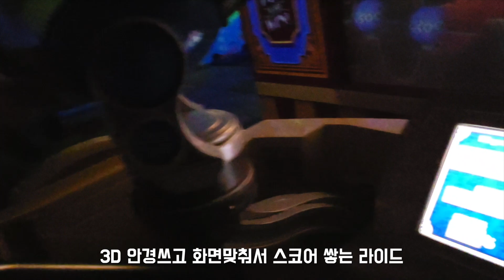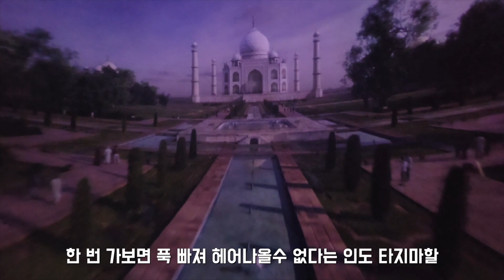California Disneylandㅣ디즈니 어드벤쳐 파크 마지막 브이로그! 세상에서 가장 무서운 관람차를 타보았어요~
California Disneyland 에 간 DJSUN 가족의 브이로그입니다.
디즈니랜드 어드벤쳐 파크 마지막 브이로그입니다.